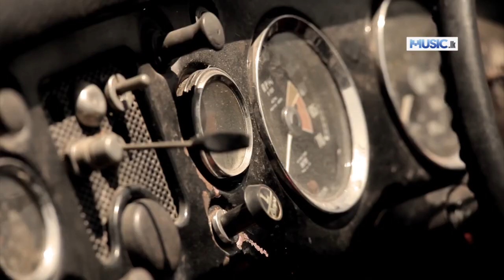Freedom To Love - Glow Full HD Video From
Freedom To Love - Glow

Main Artist - Glow
Lyrics - Glow (Gloria Hewapatha)
Video Production - Dream Effects Motion Pictures
Video Director - Prasad Ranasinghe at Dream Effects Motion Pictures